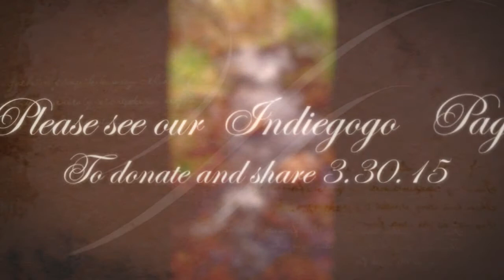Indiegogo Pitch Video Trailer Taiji and Tango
See our indiegogo.com campaign, our facebook page, or our youtube channel for more information.

Keyworks: TAIJI AND TANGO